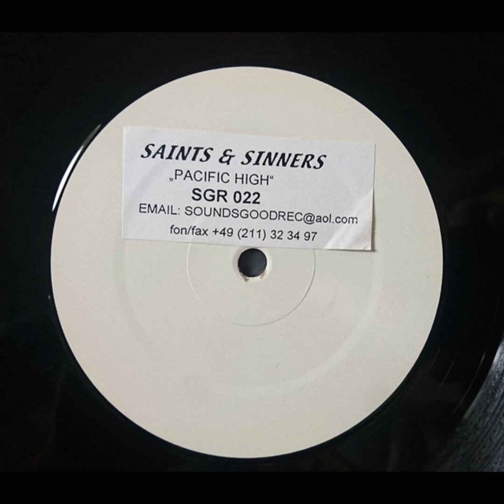Saints and Sinners - Pacific High (long club mix) - 2000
Excellent tribal version of the original. Quite the journey too!